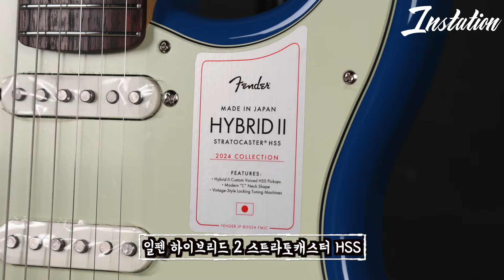이게 진짜 일펜이라고? 더 이상 옛날에 일본 펜더가 아니다!! | Fender Japan 하이브리드2 스트라토캐스터 HSS 2024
요즘 일펜은 정말 색감부터 스펙까지 어마어마한데
가격까지도 착해 많은 인기가있는 하이브리드 시리즈입니다
과연 이번 기타는 어떤 느낌인지 같이 보시죠!

00:00 인트로
00:11 리뷰 시작
00:31 엄청난 하이브리드 시리즈 위력
01:01 두근두근 거리는 요약본
01:39 기타의 스펙
02:52 기타 외관을 봅시다
03:28 간단히 사운드를 들어봅시다
06:07 본격적인 연주 타임!
07:04 연주 느낌은 어떤가요?
08:09 이런 분들한테 추천합니다!